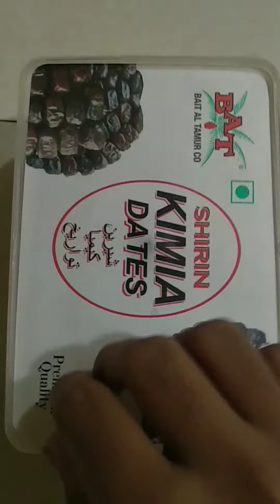वीडियो पूरा देखें 🤫|10 दिनों में 😱 ready skeleton leaf 🌿😍 most viral leaf art 🎨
10 दिनों में 😱 ready skeleton leaf 🌿😍  most viral leaf art 🎨